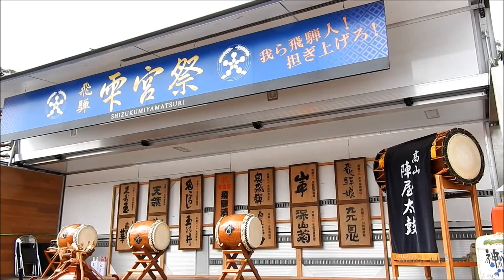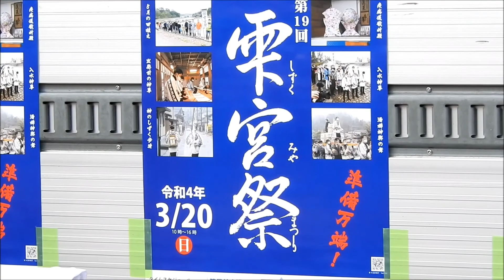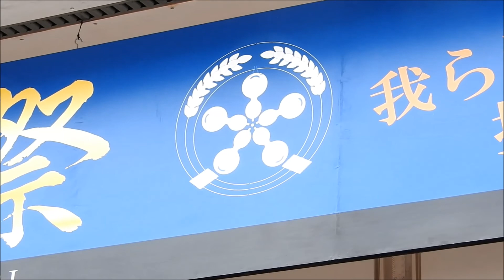第19回 飛騨高山雫宮祭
飛騨路に春を告げる雫宮祭、
コロナ禍ですがそれでも今年は規模を縮小して開催されました。
何時もならたくさん出る神輿も3台だけで寂しかったですが、
コロナの厄除けや戦争の終結などの願いが込められ、
陣屋太鼓や手筒花火の奉納があり見応えのある祭でした。